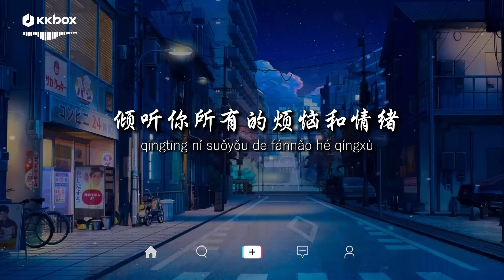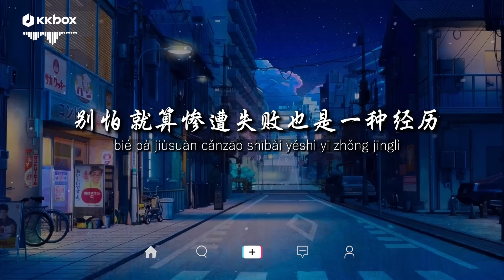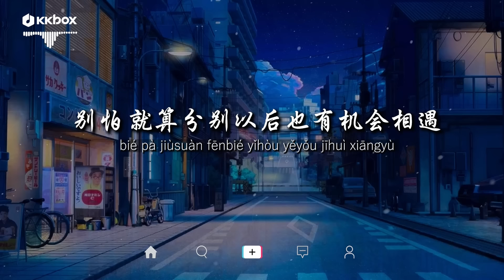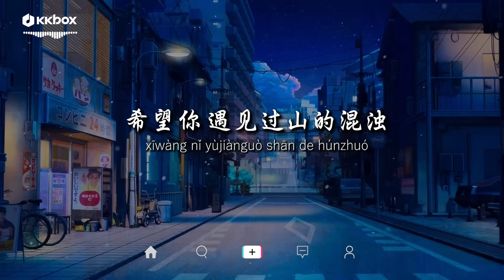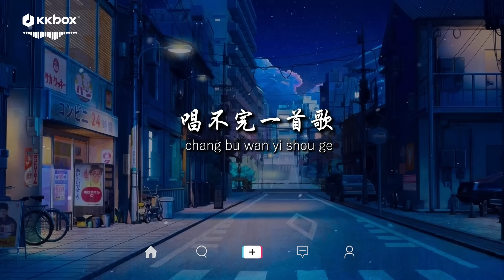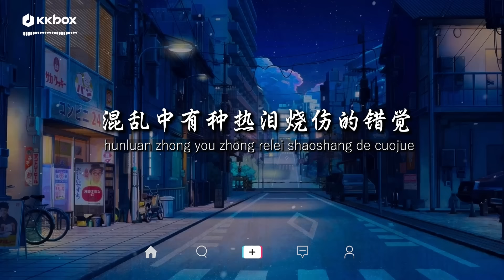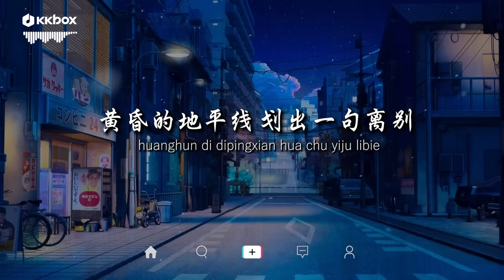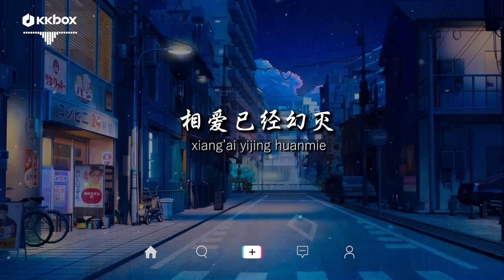呂口口 - 希望你被這個世界愛 【動態歌詞/Pinyin Lyrics】『希望你 被這個世界愛著 希望你 笑了是真的快樂。』黃昏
[00:00:00] - 呂口口 - 希望你被這個世界愛
[00:03:42] - 呂口口 - 黃昏

好想 在你伤心的时候有我安慰你
好想 在你孤单的时候有我陪伴你
好想 在你无助的时候有我温暖你
倾听你所有的烦恼和情绪

别怕 就算惨遭失败也是一种经历
别怕 就算分别以后也有机会相遇
别怕 就算乌云还一直盘旋在头顶
也总有一天能放晴

希望你 被这个世界爱着
希望你 笑了是真的快乐
希望你 遇见过山的混浊
眼里依然 有海的清澈

希望你 哭了也是幸福的
希望你 挨过一路风雨曲折
心里依然 载满梦的炙热